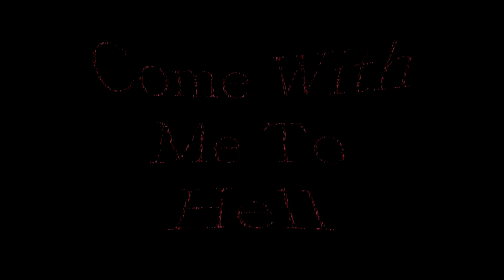Kaotic Klique - Come With Me To Hell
Track from the Kaotic Klique album 'Lake of Fire'